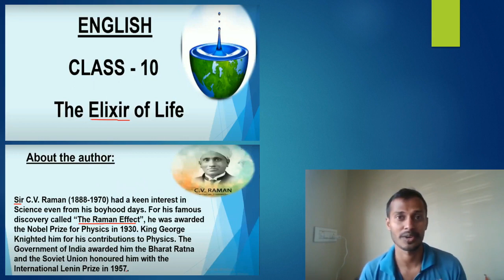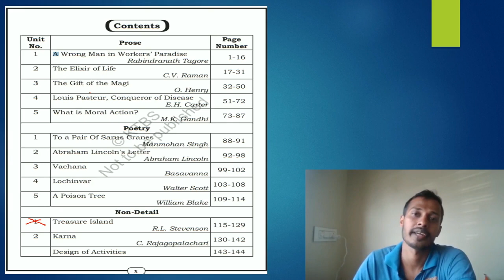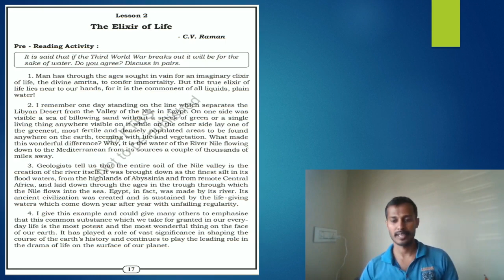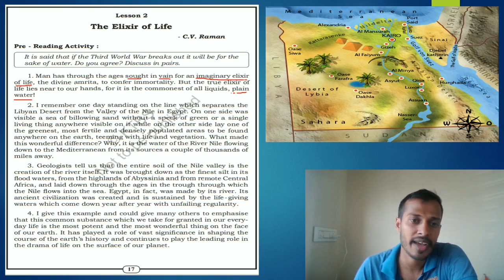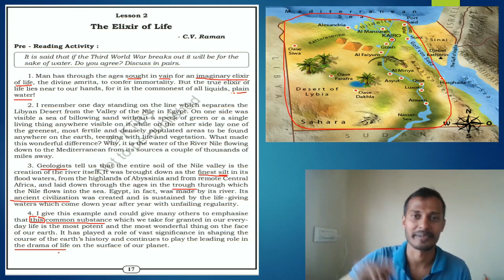The Elixer Of Life; Video 01